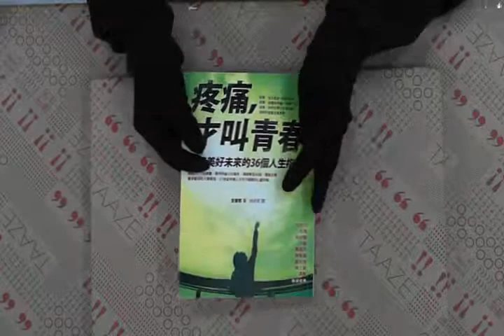TAAZE｜疼痛，才叫青春：迎接美好未來的36個 ... 二手書書況 9789861334103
TAAZE｜讀冊生活網路書店「疼痛，才叫青春：迎接美好未來的36個人生指南」，找二手書請至